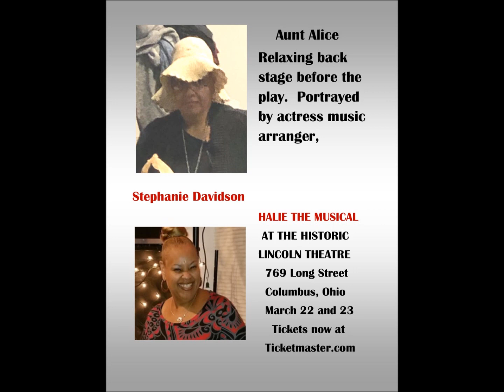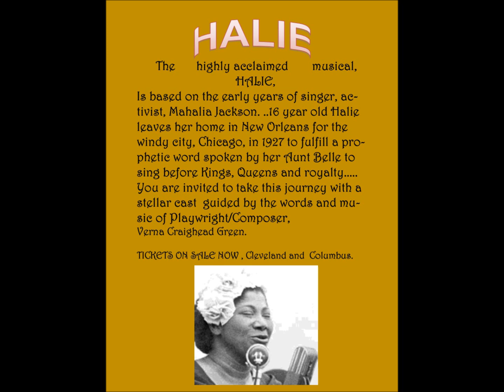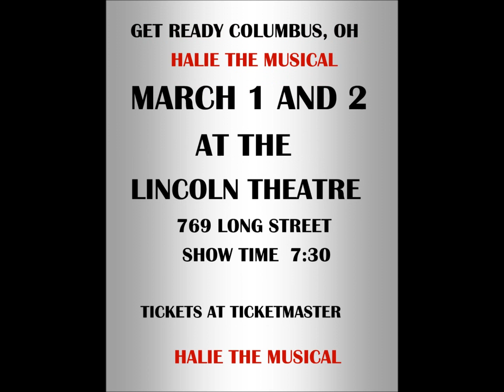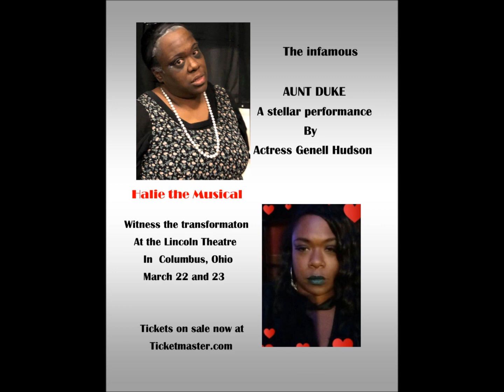HALIE THE MUSICAL IN COLUMBUS, OHIO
MUSICAL TRAILER for Verna Craighead Green's  HALIE THE MUSICAL. Columbus, Ohio